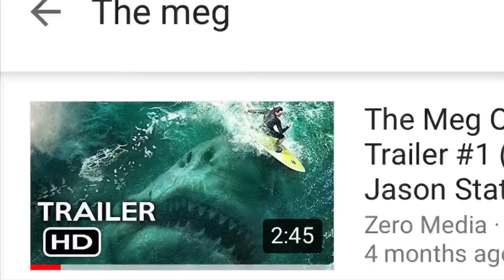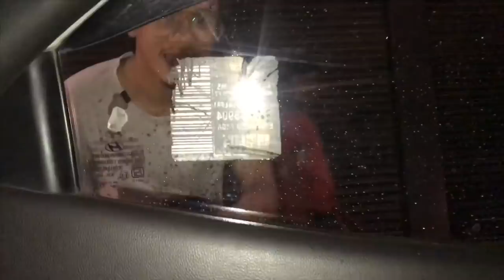Meme Life (VLOG #3)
Heiiii!! This is the third vlog! And thankyou for watching my previous vlogs or if you haven’t then check it out maybe?🤠😉 We went to watch a movie without even knowing which movie we were watching or what it was about and sounds like a good time to me 🤠❤️ And if you liked the video then please do like,share and subscribe! Would mean alot to me and will keep uploading more videos like this in the upcoming days :D

Karma_lala14
Malika_mahat
Sujit_pote
 Aryanshrestha_

Filmed and edited on:-
Iphone7+
Imovie,vont and video rotate